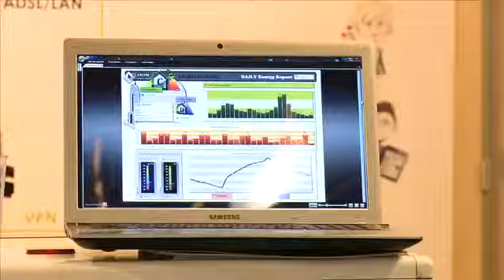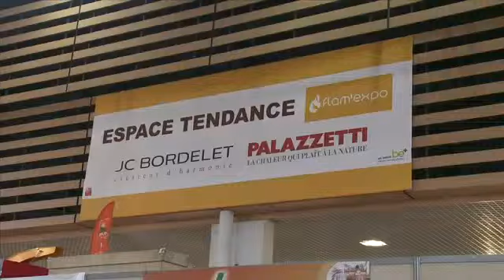Piveteau bois au Salon Flamexpo 2013 à Lyon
Retrouvez la vidéo de présentation du salon Flam'Expo 2013 à Lyon. Le responsable commercial Piveteau bois Pellets est interviewé à deux reprises sur notre stand du salon Bois Energie 6E80.